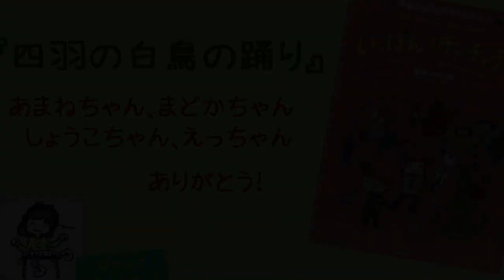【投稿V】田中悦子さんの「四羽の白鳥の踊り」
春畑セロリの《セロリックぽよよんパーク》
音楽仲間のコンサートのアンコールで、１本指連弾の「四羽の白鳥の踊り」を、４つの楽器で披露してくださいました！　弾きながらステーップを踏むメンバーが、超チャーミングです^^

そして、みなさんのご投稿もお待ちしています。